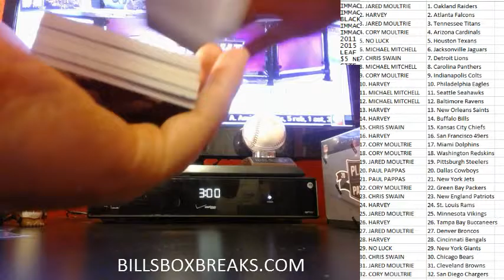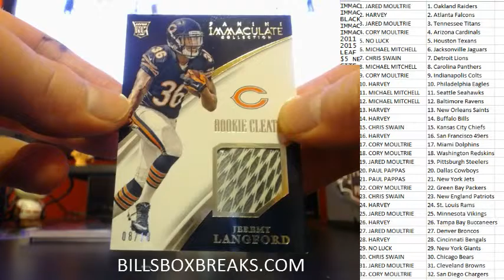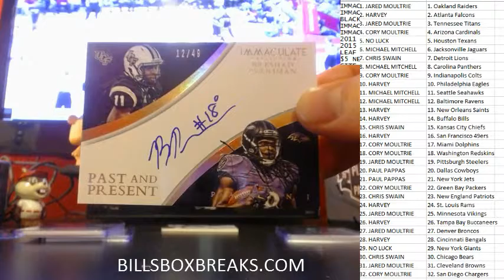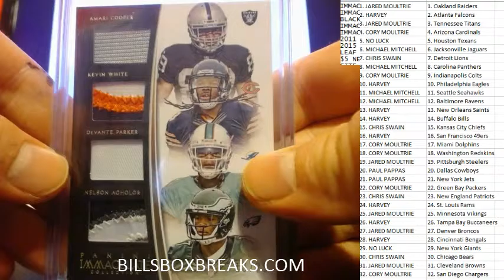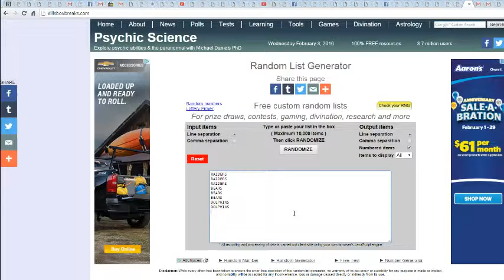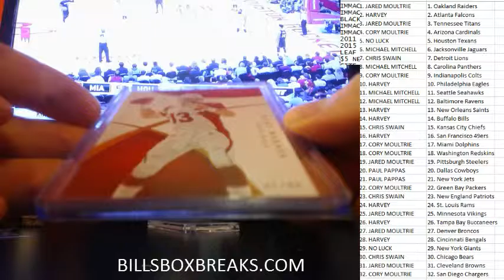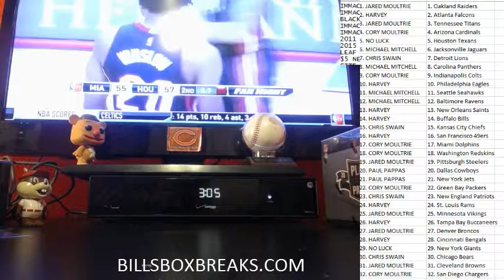2015 IMMACULATE FOOTBALL BOGO BREAK #3